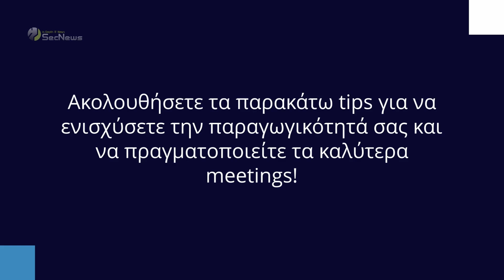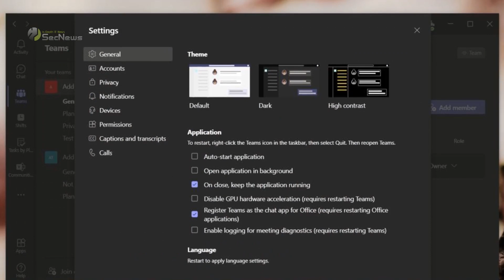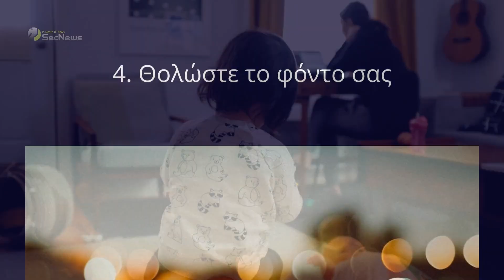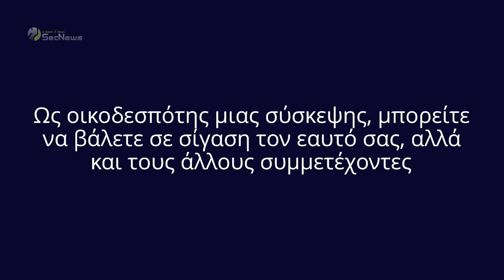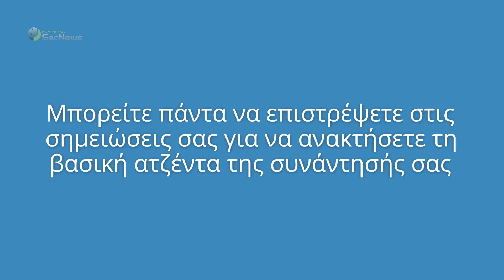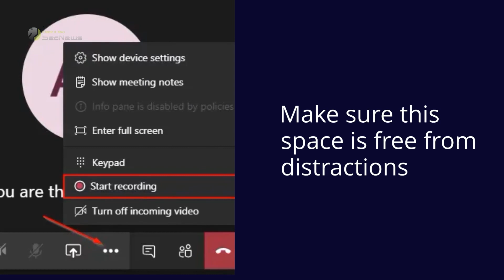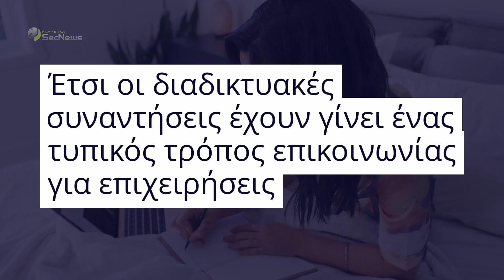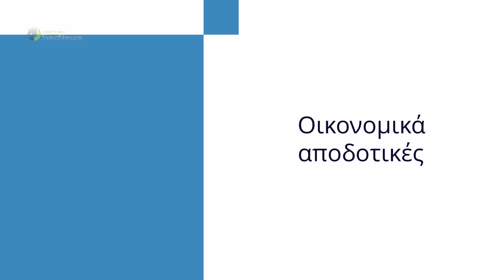Microsoft Teams: 10 tips για πιο παραγωγικά meetings!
Υπάρχουν πάρα πολλά λογισμικά για τηλεδιασκέψεις στην αγορά. Το Microsoft Teams είναι ένα από τα πιο δημοφιλή.

Αν χρησιμοποιείτε κι εσείς την υπηρεσία της Microsoft για τις εικονικές συσκέψεις με τους συνεργάτες σας, μπορείτε να ακολουθήσετε τα παρακάτω tips που θα σας βοηθήσουν να ενισχύσετε την παραγωγικότητά σας και να πραγματοποιείτε καλύτερα meetings.

00:00 Εισαγωγή
00:46 Προγραμματισμός meeting
01:11 Επιλογή συντονιστή
01:54 Βελτιστοποίηση εμπειρίας
02:29 Θολό φόντο
02:51 Σίγαση συμμετεχόντων
03:22 Σημειώσεις
04:02 Παράθυρο συνομιλίας
04:50 Καταγραφή συνάντησης
05:17 Κοινή χρήση οθόνης
5:54 Χρήση Whiteboard
06:23 Online meetings - γενικές πληροφορίες